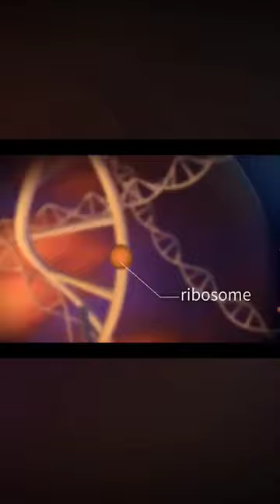Engineer Muhammad Ali Mirza